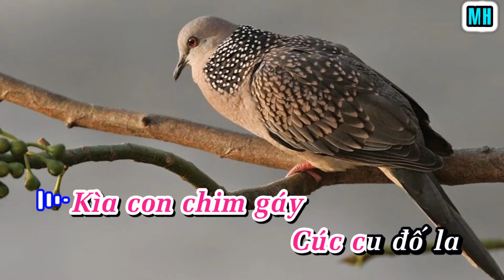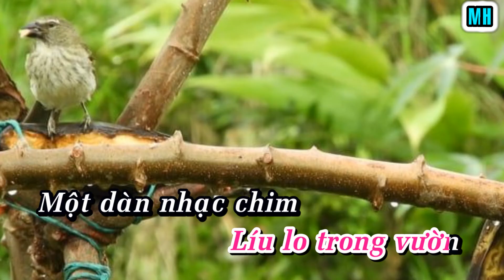Dàn nhạc trong vườn (Hát theo lời bài hát mẫu theo SGK lớp 2 NXBGD)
Dàn nhạc trong vườn (Hát theo lời bài hát mẫu theo SGK lớp 2 Kết nối tri thức với cuộc sống)